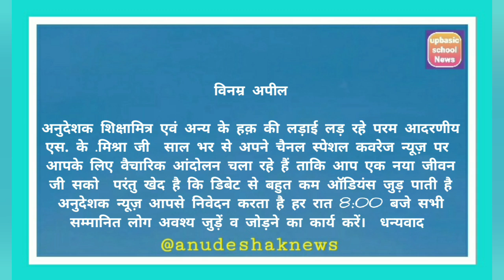27000हज़ार अनुदेशक डिबेटसेजुड़े उसीदिननियमित,सरकारकीनज़र में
27000हज़ार अनुदेशक डिबेटसेजुड़े उसीदिननियमित,सरकारकीनज़र में

अनुदेशकों कों न्याय अवश्य मिलेगा डा.एपीसिंह,शिवकुमार मिश्राanudeshakmandey17000

अनुदेशकों का मुद्दा रोज़ सदन में गूंजे

को क़सम से हमनें भी बंदगी छोड़ दी।

साथियों नमस्कार !